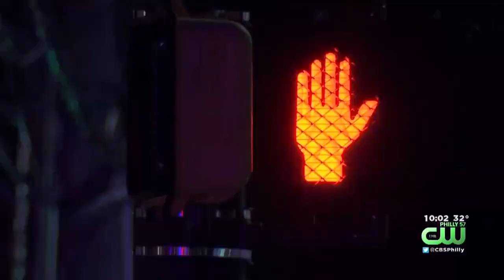Elderly Woman Fatally Struck By Vehicle In Hit-And-Run In Northeast Philadelphia